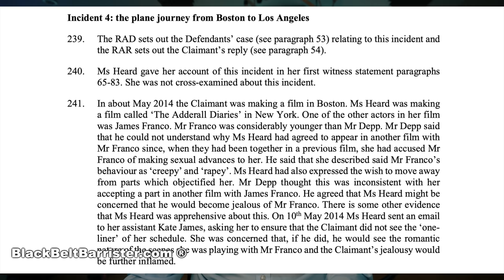Depp v Heard UK Judgment Analysis PART 2 by a UK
Lots of questions were raised With respect to Amber Heard’s credibility in the UK trial. Here is an analysis of the judgement and why I think some of those elements should have been taken into account against her testimony.

This is not to say that I am right, it is not to say that the learned judge was wrong - but my opinion on parts of the judgment nonetheless.

External Media Drive And if you like my house and decor

MY CHAIR:
Lamp 1
Lamp 2 🎓 Brilliant contract law book
🎓 Excellent book with an overview of criminal law